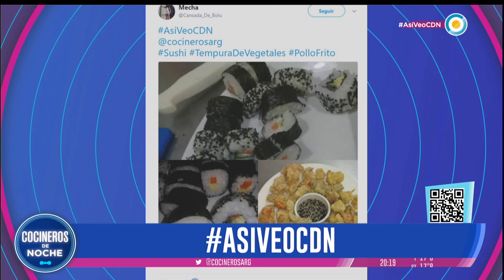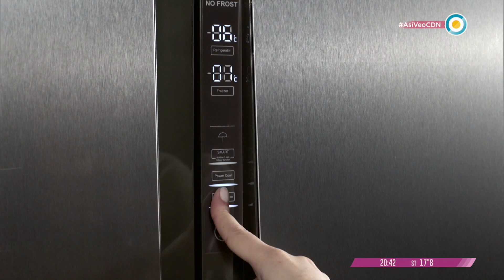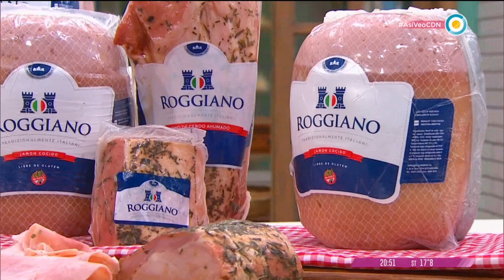Burritos mexicanos en Cocineros de Noche (2 de 2)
Para comenzar de la mejor forma el fin de semana, Euge y Cala nos enseñaron a preparar unos riquísimos burritos mexicanos de carne y de cerdo. Además, preparamos arroz con leche mexicano.